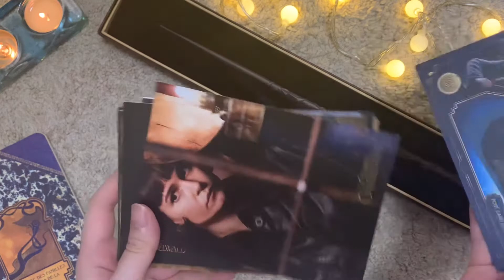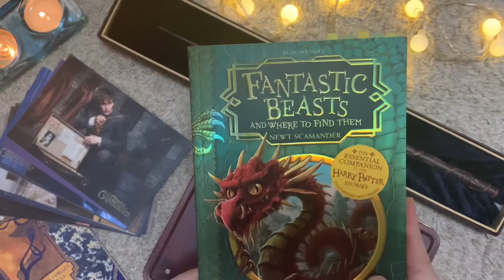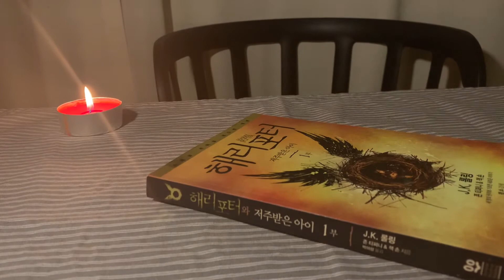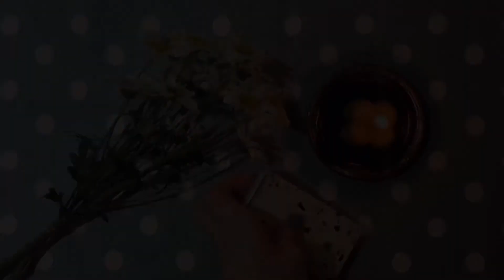HAPPY NEW YEAR 2021 l 새해 기념 2020년 오프닝 영상 모음 (2020 intro clips compilation)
Hola todos! Ya estamos el año nuevo 2021!

Gracias a todos y toda la cosa que no me pasó mal.
Y oro que algunas buenas me acercan
y la vacuna /cura activa muy bien y volvemos a diario normal.

Y les presento una compilación de intro de videos.
Vamos de nuevo este año también.

ㅡㅡㅡㅡㅡㅡㅡㅡㅡㅡㅡㅡㅡㅡㅡㅡㅡㅡㅡㅡ

드디어 새해가 밝았습니다.

새해가 되면 올리려고 벼려놨던
오프닝 영상 모음 공개합니다.

나름 제 영상들 인트로 영상에 공을 들인건데요.
2020년 8월 말 시작해서 4개월 남짓, 초보 유튜버로서 착오가 많았지만
새해에는 좀 더 풍성하고 다양하게, 그리고 계속 업그레이드 시켜나가겠습니다.

저도 이제야 편집이나 콘티 짜는게 손에 익네요.
그래도 아직 자막 작업 제일 귀찮.

올해는 원래 본업일이 다시 제자리를 찾아가서 본업 브이로그도 많이 올릴 수 있으면 좋겠어요.
여러분, 새해 복 많이 받으십시옹~

해리포터와 저주받은아이

신비한 동물사전

나니아연대기

라틴어수업

어느 계단의 이야기

심판

어린왕자